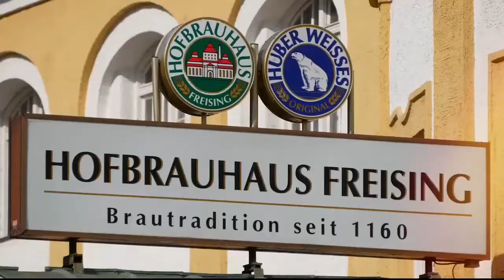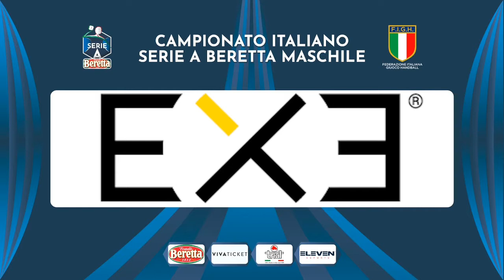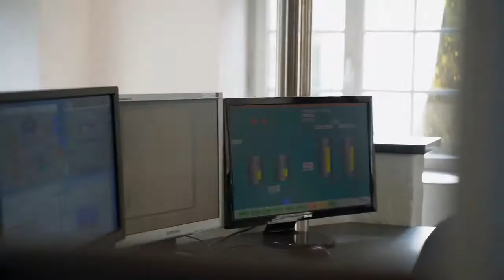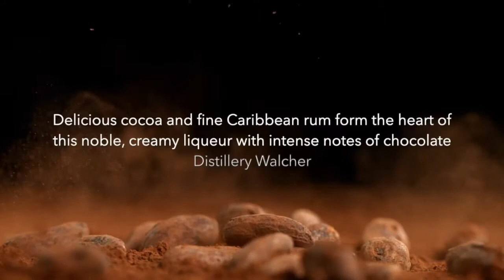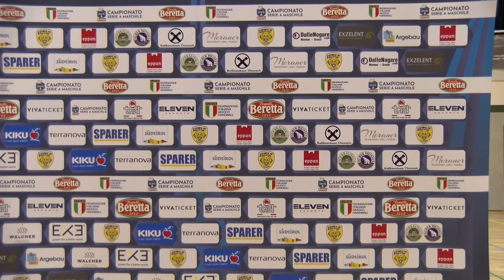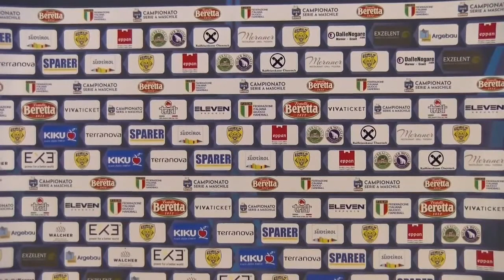Serie A Beretta M [15^]: Eppan - Cingoli 25-23